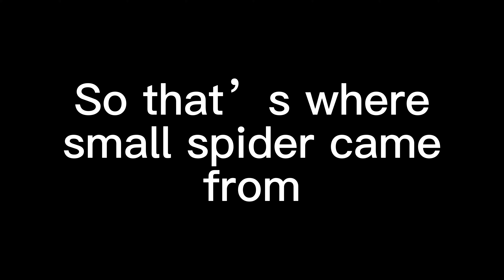How did they make Small Spider?